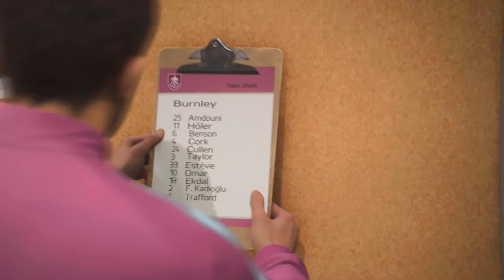EA SPORTS FC 24_20240626083751